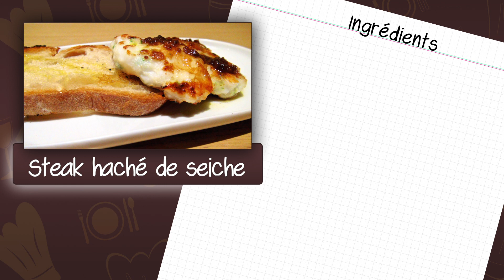Recette du steak haché de seiche - En cuisine avec...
Si vous aimez la seiche vous allez adorer ces steaks hachés de seiche ! Une recette originale et très facile et rapide à faire. Avec de la seiche, de la chapelure, du persil, du lait et du pain vous obtiendrez de succulents steaks hachés de seiche. Si vous aimez le poisson, c’est la recette idéale. Apporter une pointe d’originalité à votre menu en proposant comme entrés un succulent steak haché de seiche. Régalez vos convives avec cette grande recette faite en un instant.  Chouchoutez vos papilles avec ce grand moment gastronomique que vous apportera ce steak haché de seiche. Une incroyable recette à ne pas manquer. Voici une autre façon de manger des steaks hachés, et pourquoi pas au poisson ? Une idée qui ravira vos invités. Mettez votre tablier et préparez de ce pas de délicieux steaks hachés de seiche !

Les ingrédients nécessaires à la préparation du steak haché de seiche :

- 600 gr de seiche
- 7 gr de persil
- 35 gr de chapelure
- 50 ml de lait
- 8 tranches de pain grillé